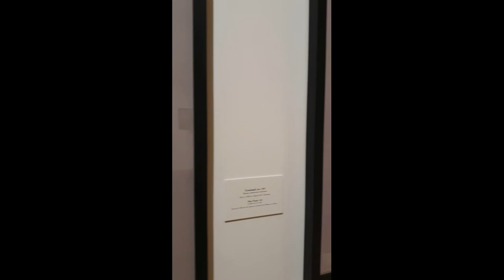Ivan Shishkin: Russian Landscape Masterpieces at State Russian Museum / Иван Шишкин в Русском музее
In our new video we show you a part of temporary exhibition dedicated to Ivan Shishkin, the greatest master of Russian landscape.